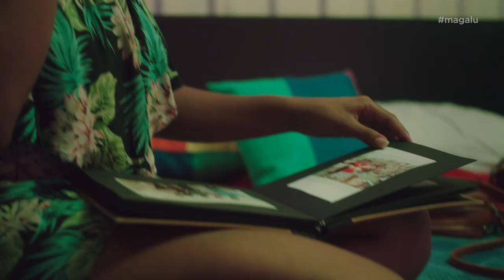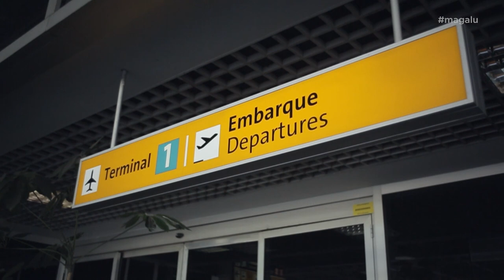Presente de Verdade - Homenagem de Natal Magazine Luiza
Gente, o Magalu preparou uma surpresa emociante nesse Natal, ficou demais! E quem não gosta de ganhar presente de natal, né?